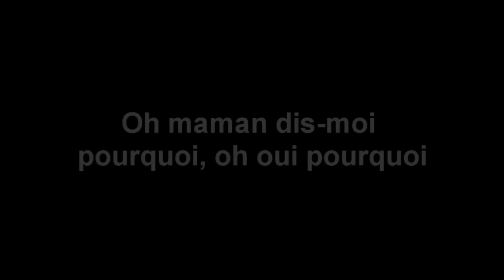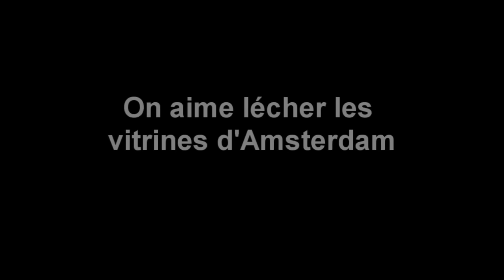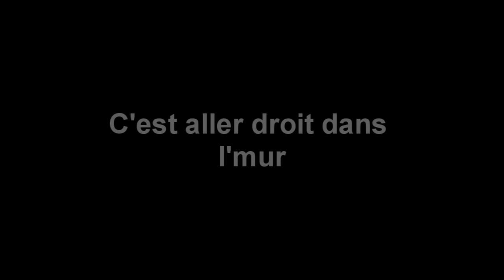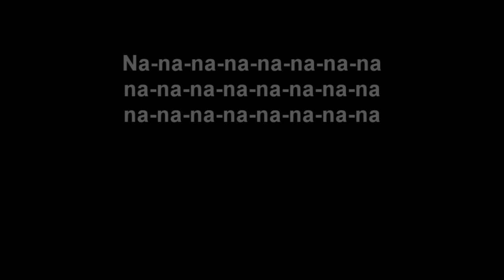Michaël Youn - Comme des connards lyrics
Les paroles de Comme des connards